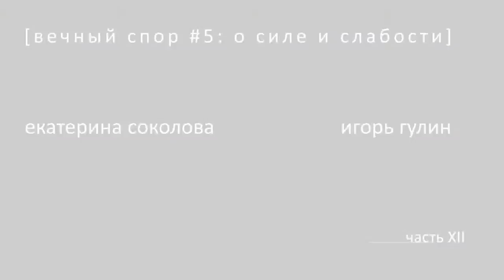О силе и слабости: Екатерина Соколова и Игорь Гулин. Часть XII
Вечный спор #5: О Силе и слабости. Екатерина Соколова и Игорь Гулин. Москва, Дом Впечатлений, 22 марта 2017 г.